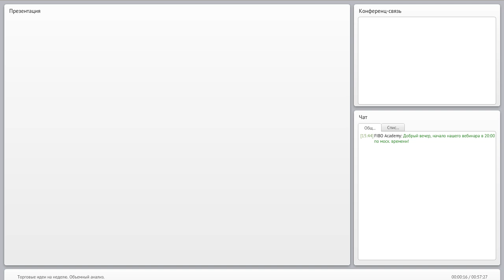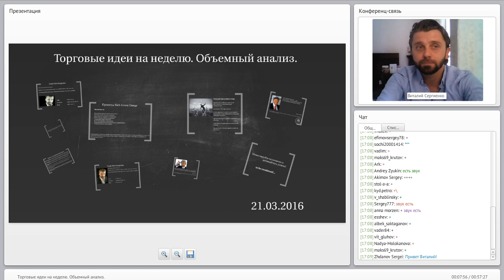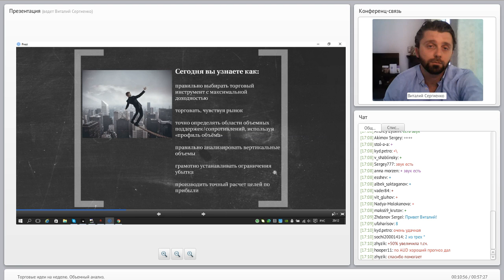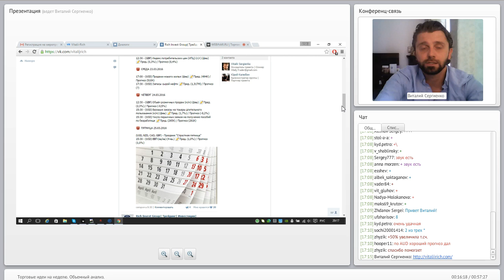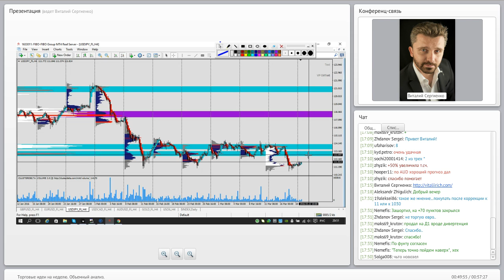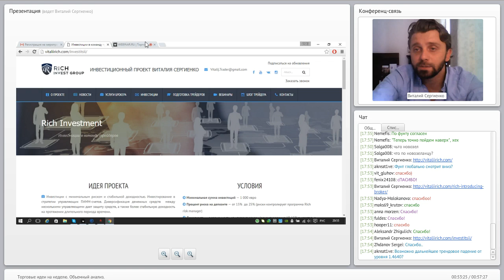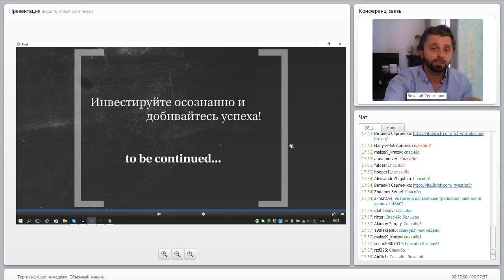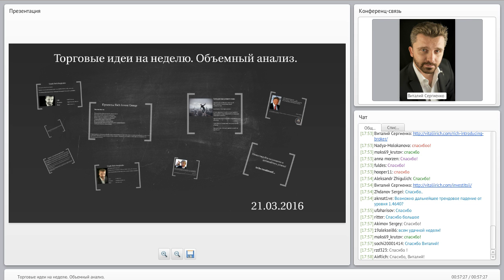Вебинар Виталия Сергиенко "Торговые идеи на неделю. Объемный анализ" от 21 марта